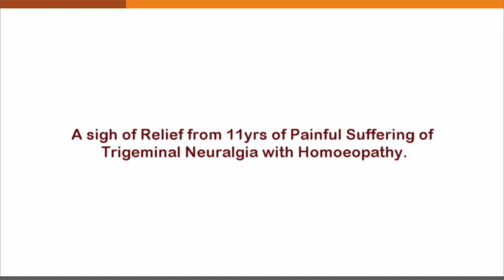A sigh of Relief from 11 years of Painful Suffering of Trigeminal Neuralgia with Homeopathy.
Mrs. VC PIN NO: 36709, visited LifeForce Homoeopathy clinic in May 2018, at that time she had severe pain of Trigeminal Neuralgia and was on Anti-Trigeminal Neuralgia drugs like  anti-convulsants and nerve pain medications (Tablets - Pregabid 75mg , oxytol , Gabapin 300mg , tegritol 300mg for long time). Now she is completely better with zero intake of Anti-Trigeminal Neuralgia and no other complaints.